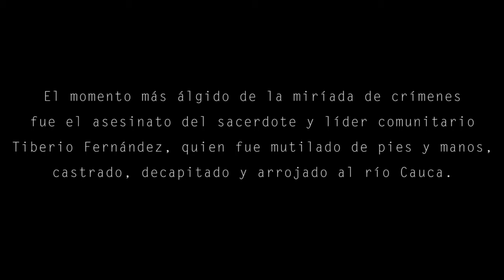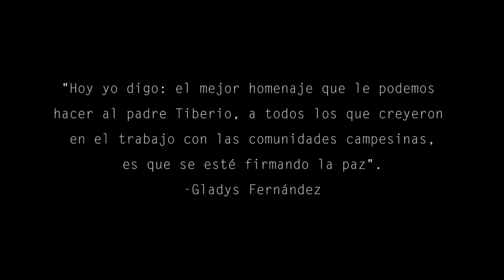"Nosotros no podemos olvidar lo que pasó, pero sí hay perdón"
Gladys Fernández tuvo la guerra muy cerca: en su pueblo, en su casa y en su familia. Sufrió la muerte de su tío, el sacerdote y líder comunitario de Trujillo, Tiberio Fernández, y la desaparición de su prima Aura Isabel.
Gladys fue testigo de las desapariciones en Trujillo, Valle del Cauca, y a pesar de todo habla de perdón y reconciliación.
Si ella puede hacerlo, ¿por qué nosotros no?
El Ecléctico muestra testimonios de perdón por un Sí a la Paz.